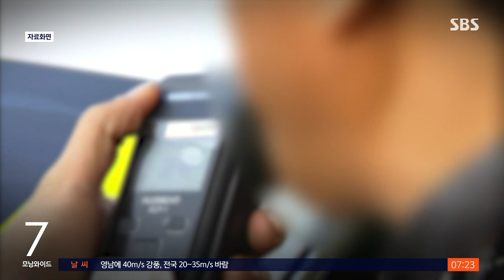"이가 없어서 잘 못불었다"…음주 측정 7번 거부한 결과 / SBS / 뉴스딱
이가 빠졌다면서 음주 측정기를 7차례나 제대로 불 지 않은 60대가 있었는데요, 결국 법원은 음주 측정 거부로 처벌했습니다.

2021년 6월 경남 양산시 한 도로에서 운전 중이던 화물차를 정차한 뒤 잠이 든 60대 남성 A 씨.

음주운전 의심 신고를 받고 출동한 경찰관이 A 씨에게 음주 측정을 했으나, A 씨는 측정기를 부는 시늉만 하고 입김을 충분히 불어넣지 않았는데요.

7차례 음주 측정을 시도했으나, A 씨가 계속 비슷한 방법으로 측정기를 불어 음주 수치가 나타나지 않자 경찰은 측정을 거부한 것으로 보고 입건했습니다.

A 씨는 재판에서 혐의가 인정돼 벌금 700만 원을 선고받았지만 치아의 일부가 없어 충분히 입김을 불어넣지 못했을 뿐이라며 항소했는데요.

항소심 재판부는 음주 측정과 치아 상태는 무관하다며 항소를 기각하고 벌금 700만 원을 선고한 원심을 유지했습니다